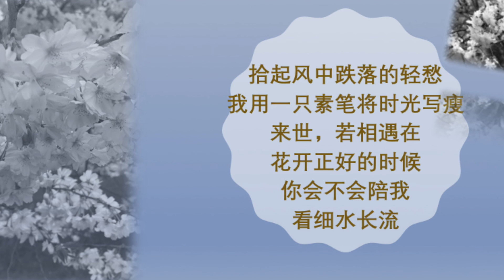Musical Poetry Recitation Series (9)《想念，说不出口》 作者: Apple 朗诵:月亮河 图片摄影：月亮河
Musical Poetry Recitation Series (9)《想念，说不出口》
作者： Apple
朗诵： 月亮河
图片摄影：月亮河